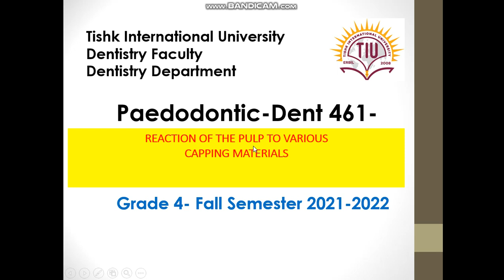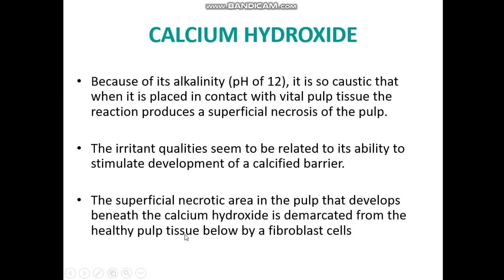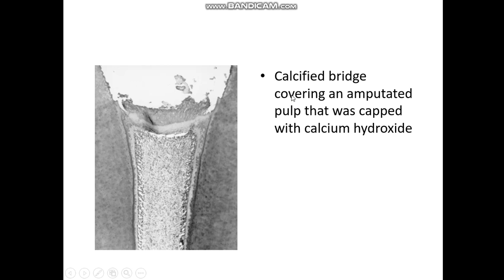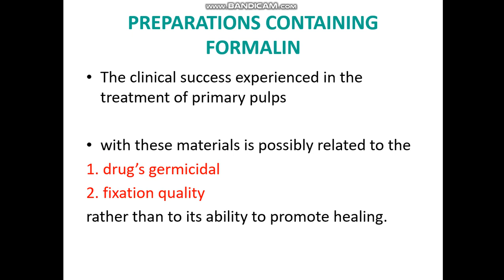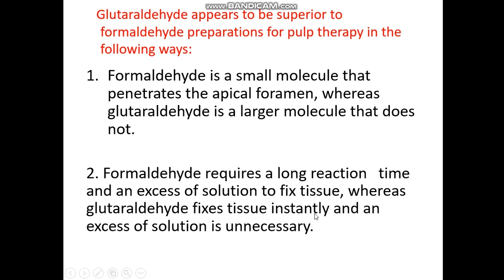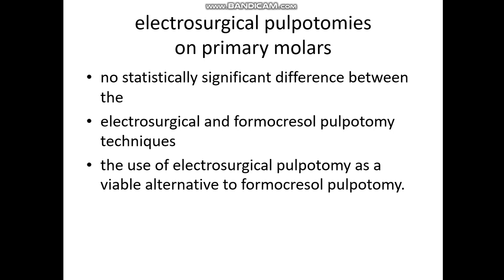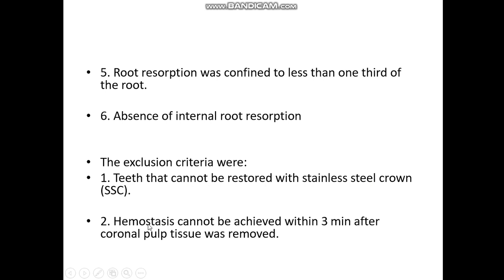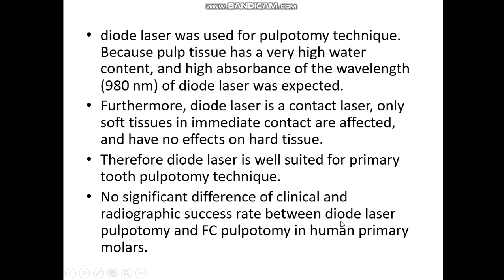Pedodontic - Lecture 5